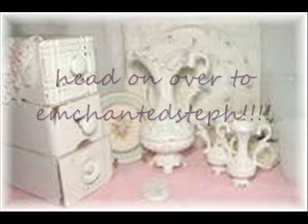great giveaway!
please dont forget to mention who sent u